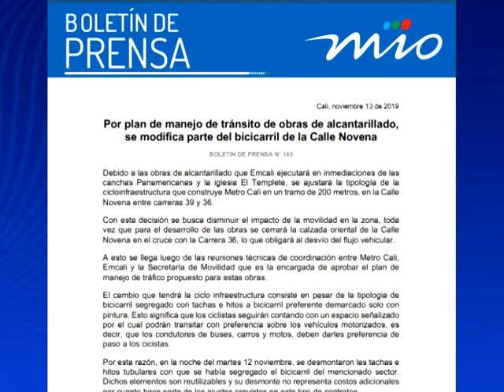Desinstalan taches en la Calle novena de Cali